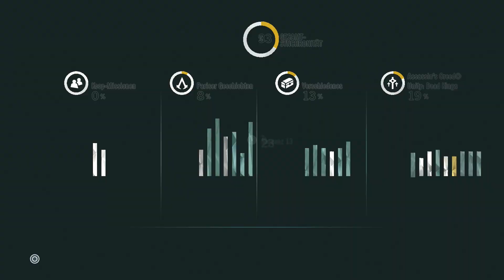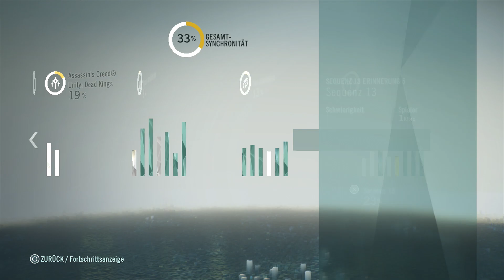ASSASSINS CREED UNITY: DEAD KINGS • Das Versteck der Plünderer #006 [Deutsch][Let´s Play]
Im Let´s Play together Assassins Creed Unity mit Lukas alias Evil Laugh Entertainment, schlüpfen wir in die Rolle von Arno Victor Dorian, der während der französischen Revolution dem Assassinen Orden beitritt. Was werden seine Erfahrungen und seine Abenteuer sein?

euer Lenn16